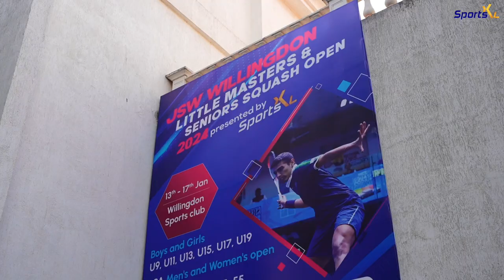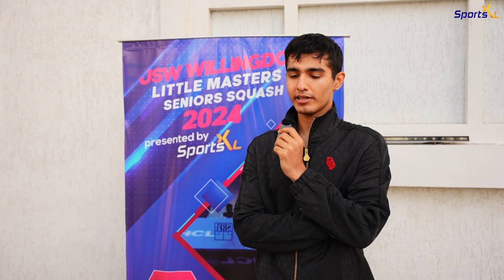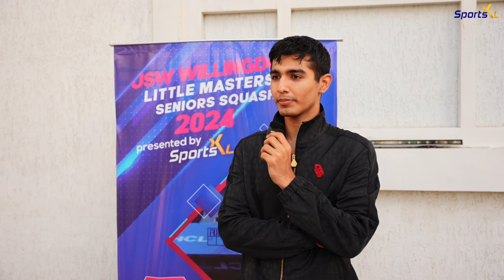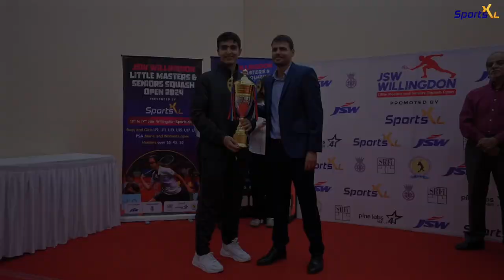JSW Willingdon Little Masters & Seniors Squash Open, 2024 After Movie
Beyond the matches: JSW Willingdon Squash Open 2024 after-movie captures the essence of dedication, rivalry, and sheer sportsmanship. 📷🌐